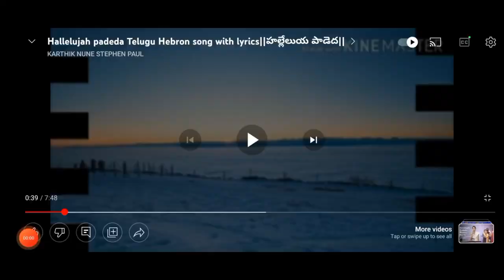Bro Joseph kurian Hebron photos